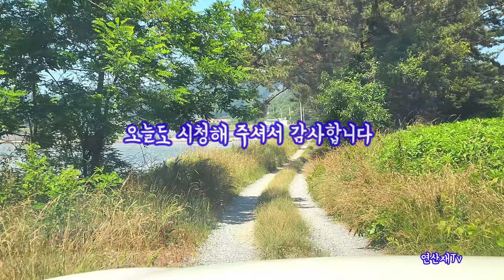태안절경 볏가리마을 구멍바위 / 차박캠핑 / 솔향기길 / 태안둘레길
솔향기길 3코스 출발점인 볏가리마을은
구멍바위가 절경이다
이곳은 경관이 아름다운데 인근 꾸지나무해수욕장과 함께
태안해상국립공원에서 제외된 지역으로
솔향기길에 접해있는 용난굴, 코뚜레바위와 함께
아름다운 경관을 자랑한다